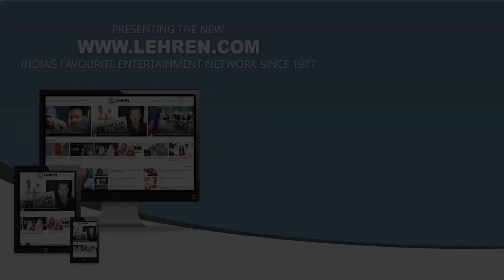नैनीताल की हसीन वादियों में दीपक दिलदार कर रहे है गाने की शूटिंग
भोजपुरी फिल्मों के गायक और नायक दीपक दिलदार अपने नए फ़िल्म की शूटिंग नैनीताल में कर रहे है,देखिये वीडियो में पूरी खबर.